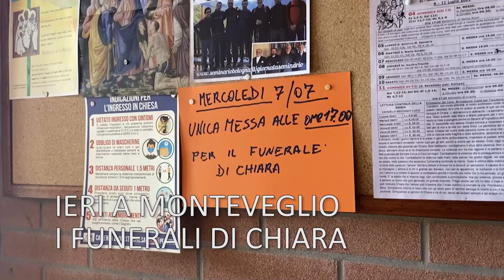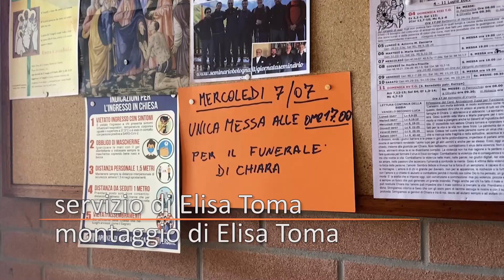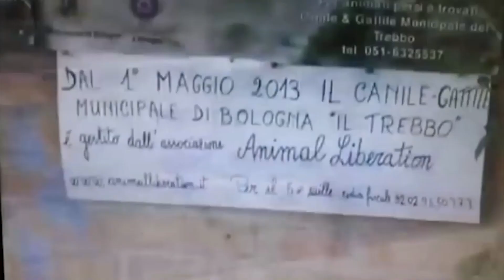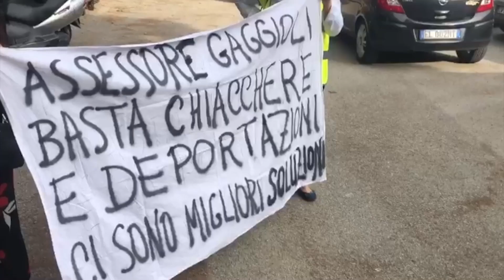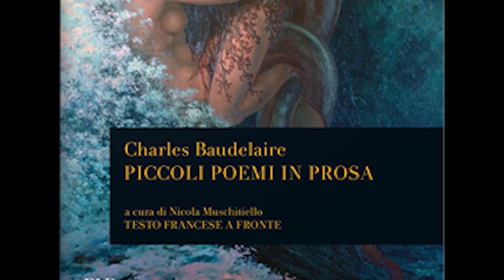Tg InCronaca - 8 luglio 2021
Online la nuova edizione del Tg InCronaca.
In studio Caterina Maggi e Marco Santangelo
Tra gli argomenti trattati, l’incendio di via san Donato 80, i funerali di Chiara Gualzetti e i pronostici dei Bolognesi sul prossimo incontro degli Europei tra Inghilterra e Italia.
In più il tributo della redazione di InCronaca a Raffaella Carrà a cura di Francesco Osculati.
I servizi sono di Bruno Cosentino, Michele Mastandrea, Elisa Toma, Francesca Delvecchio, Francesca Bombarda, Marcello Conti, Francesco Osculati, Federico Gonzato.